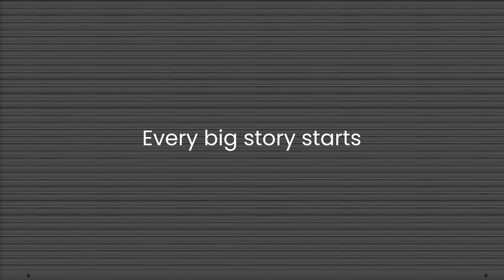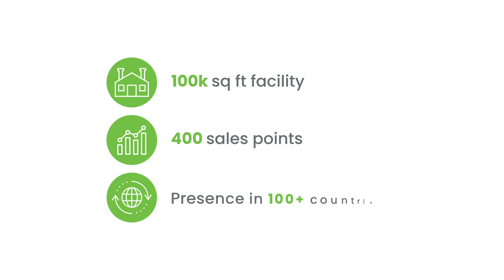Celebrating 50 Years of Innovation and Excellence!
From our start in 1974 to becoming industry leaders, General Industrial Controls journey has been one of dedication, teamwork, and groundbreaking advancements. We thank our incredible team, loyal customers, and supportive partners for being part of our story.

Join us as we look back on our milestones and achievements, and here's to the next 50 years of pioneering solutions!